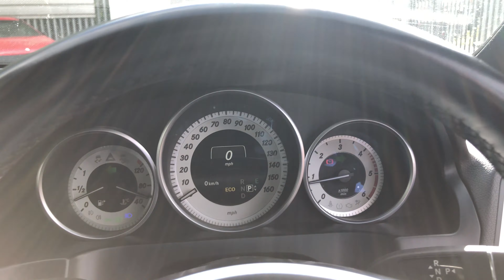SOLD 2016 Mercedes E220 2.1 CDI AMG Line Edition Premium Auto